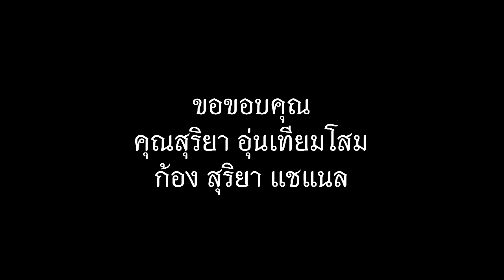หลวงตาบุญชื่น ปัญญาวุฑโท พักจำวัดที่วัดป่าสวนงาม อ.คุระบุรี จ.พังงา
วันที่ 7 ของการเดินธุดงค์ จากวัดบางวัน ไปวัดป่าสวนงาม ย่งคงอยู่ที่คุระบุรี จ.พังงา วันนี้ธุดงค์ได้ระยเทาง 21 กม.